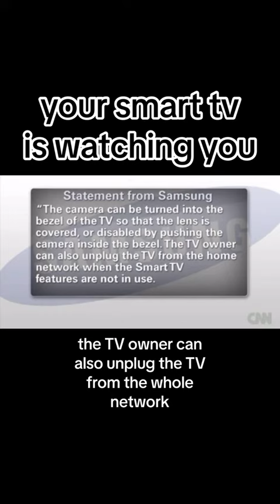YOUR SMART TV IS WATCHING YOU